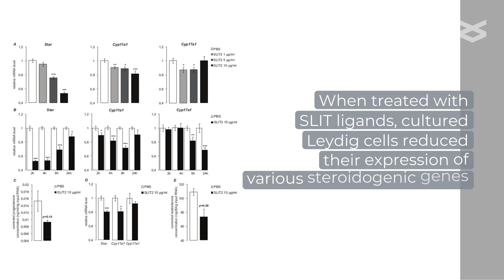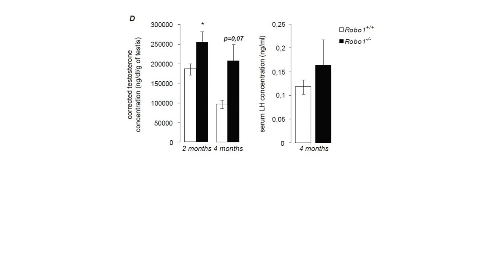Slit/Robo signaling regulates Leydig cell steroidogenesis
Martinot, et al. "Slit/Robo signaling regulates Leydig cell steroidogenesis." Cell Communication and Signaling (2020)